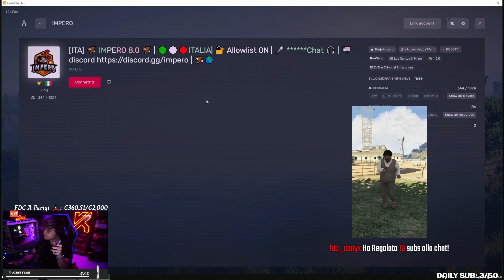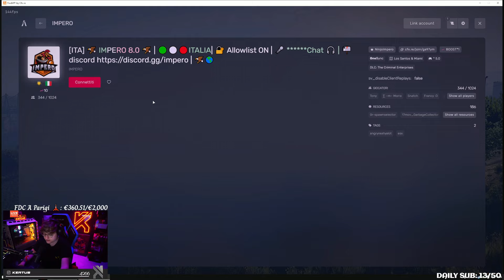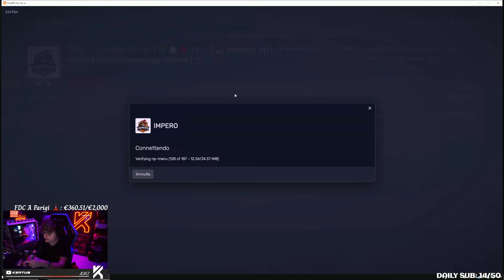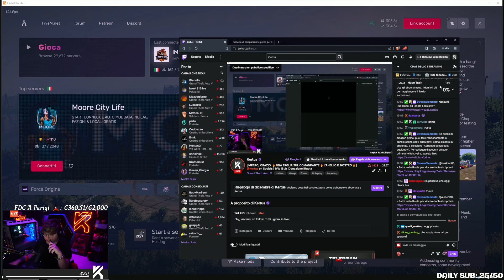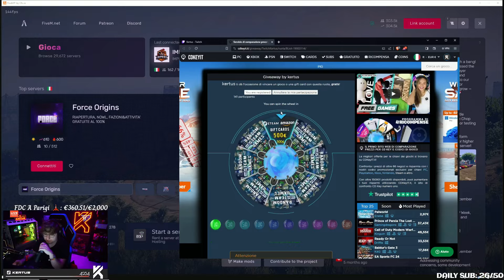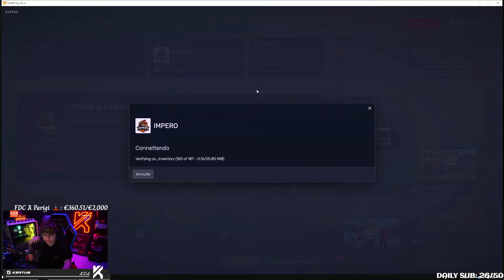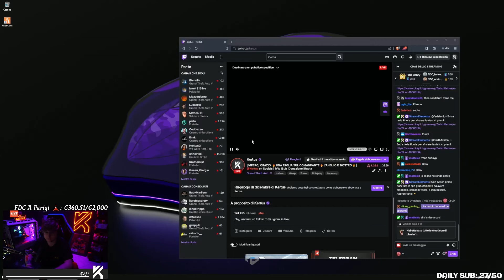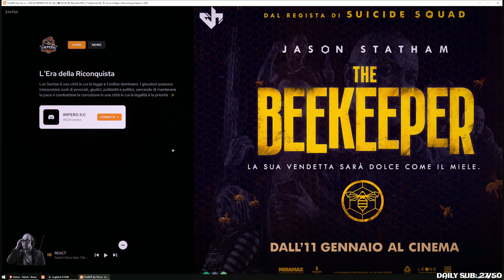[IMPERO] ORAZIO: 🔥 UNA TAGLIA SUL COMANDANTE 🔥 L'ANELLO E' NOSTRO 🔥 | EP.68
Salve! Sono Simone, in arte "Kertus".
Tutti questi contenuti sono upload di VOD del canale Twitch: Kertus